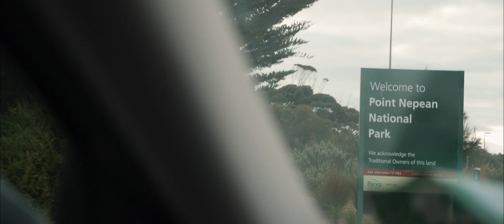Explore Point Nepean | Visit Mornington Peninsula